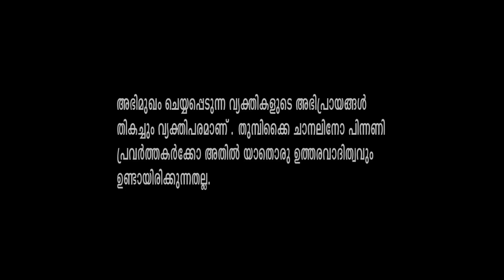EPISODE 64 ||കർണ്ണൻ Vs ചുള്ളി കർണ്ണനു തോൽവി ........പിന്നിൽ കയ്യാങ്കളിയോIIനാരായണേട്ടൻ്റെ ആനക്കഥകൾ 8